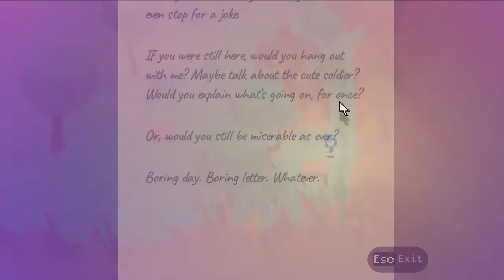Rocking chair Giant , Lila's sky ARK Part 09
With part 9 25% of game finished There is more 3 or 4 Boss fights that mean least 35 parts.
these video only have 1 minute of average watch time. plus game play got little bit out of flavor (only a little ) for me.
I'm not sure what I should do  should I continue. If you guys interested in watching rest of the game I will gladly do so .Please tell me ...